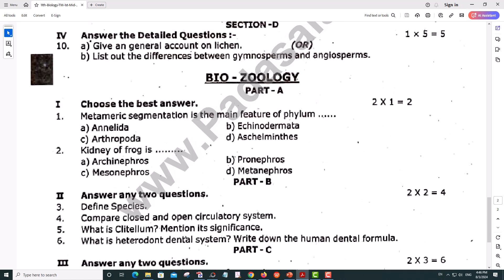11th Biology 1st Mid Term Test 2023 Original Question Paper Madurai District English Medium